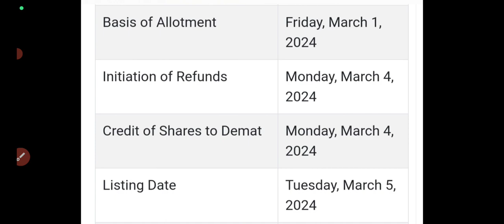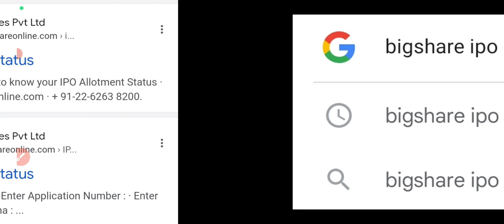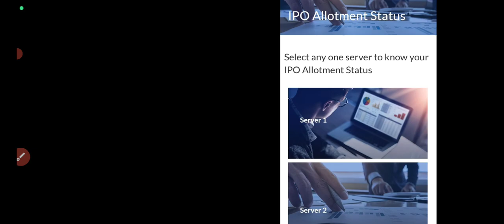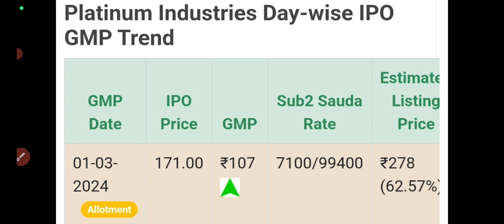Platinium ipo allotment status🤑platinium ipo allotment time🤑platinium ipo gmp today🔥Platinium🔥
Platinium ipo allotment status
platinium industries ipo allotment out?
platinium ipo debit sms
platinium industries ipo allotment status
platinium industries ipo allotment website
platinium ipo allotment website
platinium ipo allotment time
platinium ipo gmp today
Platinium ipo allotment
Platinium industries ipo subscription status
platinium industries ipo allotment chances
platinium ipo day3 subscription status
platinium industries ipo 5pm gmp today
platinium ipo allotment chances
platinium ipo gmp fall
platinium ipo final decision
platinium ipo day2 subscription status
platinium industries ipo gmp
Platinium industries ipo day2 subscription status
platinium industries ipo gmp today
platinium industries ipo apply or avoid?
platinium industries ipo full details!
platinium industries ipo dates
platinium industries ipo gmp update
all ipo gmp today
exicom ipo gmp today
gpt healthcare ipo gmp
juniper ipo gmp today
gpt healthcare ipo final decision
juniper hotels ipo review
juniper hotels ipo gmp today
juniper hotels ipo subscription status
juniper hotels ipo day1 subscription status
juniper hotels ipo apply or avoid?
mukka protiens ipo review
mukka protiens ipo dates
mukka protiens ipo gmp today
mukka protiens ipo price band?
new upcoming ipo next week
juniper hotels ipo full details?
juniper hotels ipo listing Gain?
gpt healthcare ipo full details
gpt healthcare ipo news
vibhor steel ipo allotment status
vibhor steel tube ipo allotment out?
vibhor steel tubes ipo apply or avoid?
vibhor ipo gmp today
vibhor ipo full details
vibhor steel tubes ipo gmp today
vibhor steel tubes ipo full details
vibhor steel tubes ipo subscription status
vibhor steel tubes ipo